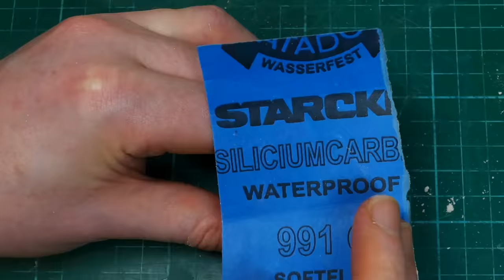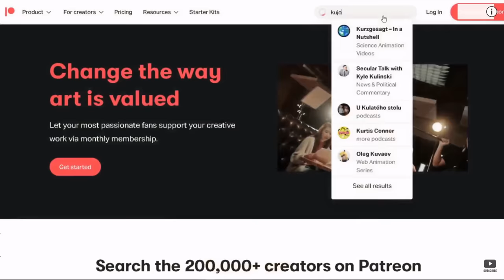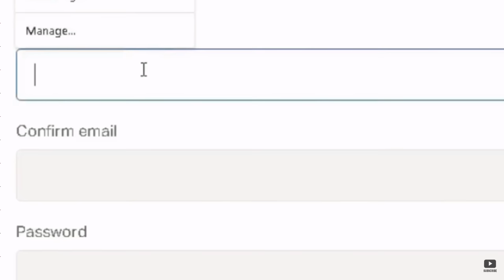Make a TINY Woodland Wonderland Base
Been spending most of life making tiny woodland wonderlands! Painting minis? Basing a miniature? Try this woodland base tutorial!

0:00 Intro
0:19 Making the plinth
1:28 Prepping the top to pin the model
2:04 Building the scene
8:34 Painting the base
14:05 Attaching the natural elements
20:07 Painting the flowers
22:45 Outro

Basing miniatures for your Games Workshop games? Use these techniques in Age of sigmar, Warhammer 40k, Warhammer Fantasy, Warmachine, Infinity, or any game system you like! Fan of Space Marines? Use these basing techniques to make them pop! Space Wolves, Iron Hands, Ultramarines, Salamanders, Blood Angels, take your pick! Even transfer the ideas to basing dioramas for display.